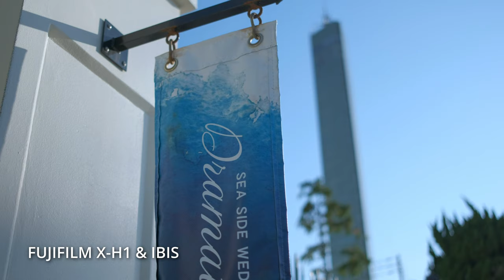The BEST Value FUJIFILM in 2021 | XH1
In this video I share my thoughts on why I purchased the FUJIFILM X-H1 in 2021. Also, talk about why the X-H1 got off on the wrong foot.
What do you guys think of buying used older cameras?

Cameras used in this video:
- Sony a7s

- FUJIFILM X-H1

Lenses:
- Rokinon P 28mm F2.8 (PK mount)

FUJINON XF23mm F2

FUJINON XF18-55mm F2.8-4 R LM

Pergear 12mm F2

Sony a7s

Sony a7ii